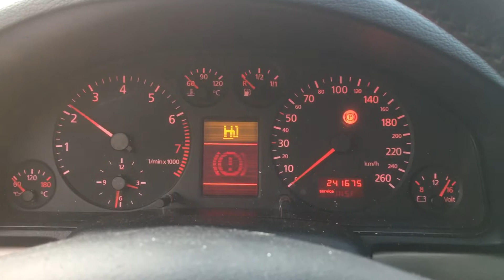S 2932 ДВС (Двигатель) Audi A4 B5 2.4i ALF